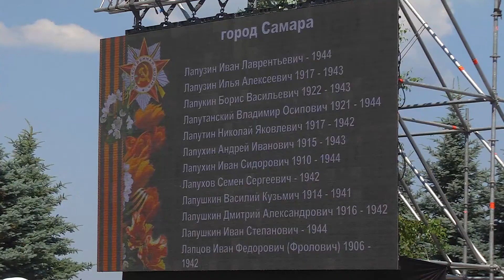В Самаре почтили память ветеранов Великой Отечественной войны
Во вторник, 22 июня, в День памяти и скорби, сотни людей пришли на площадь Славы в Самаре, чтобы возложить венки и цветы к Вечному огню и горельефу "Скорбящей Матери-Родине". Рано утром в этот день 80 лет назад началась Великая Отечественная война, унесшая жизни почти 27 миллионов наших соотечественников.